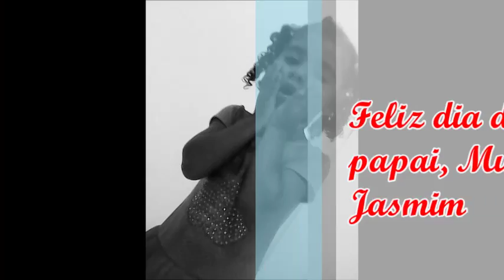jasmim e mundo